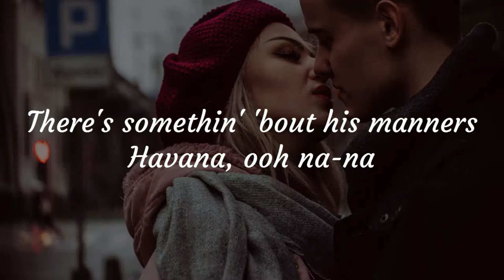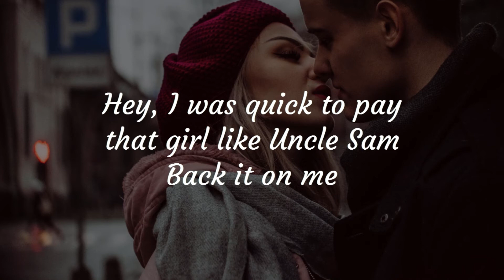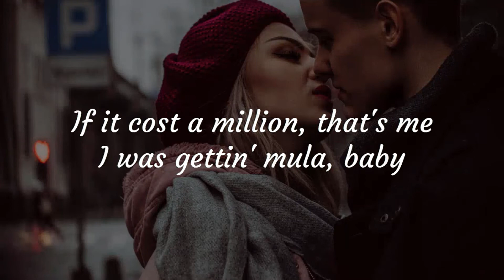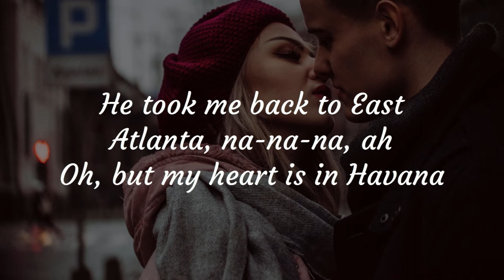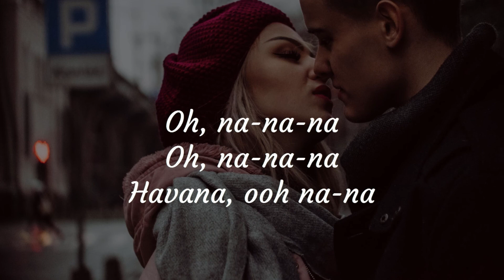Camila Cabello - Havana (Lyrics) ft. Young Thug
Hey Guys!
This video is about lyrics for a beautiful song called " Havana ", originally by Camila Cabello ft. Young Thug.

Product Link:
Female:
1. To My Love Circle Pendant
2. To My Love Heart Pendant
3. To My Soulmate Forever Heart Necklace
4. I Wish Circle Pendant
5. My Mind Still Talks To You Circle Pendant

Male :
1. To My Love Dog Tag Pendant

Lyrics:
Camila Cabello - Havana ft. Young Thug

Hey

Hey, hey...

Oh, na-na-na
Oh, na-na-na (No, no, no, take me back)
Oh, na-na-na